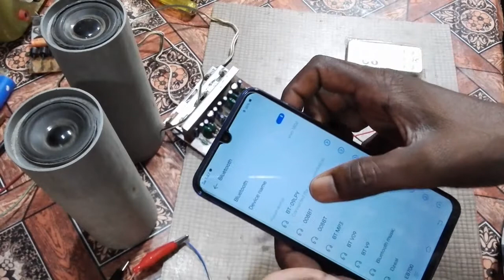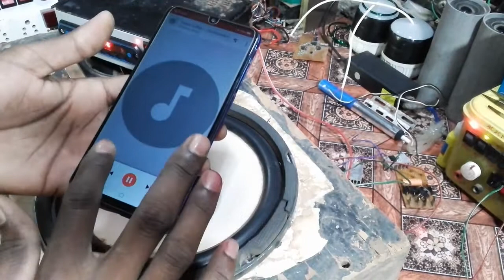Home Made Music System Car , Jeep, Truck , Tractor सभी के लिये बेस्ट हे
hello friends
dosto iss video me hum ek music system banane wale he purane ko naya bnayenge  dosto iss video me  dikhaya gaya music system ek purane type ka car stereo music system he iss system ko naya tarike wala bluetooth inbuilt music system bana denge dosto iss system me 4440 ka audio amplifire board laga he to use board ko hum wiring karenge volume bass treble controller button lagayenge  dual hum use karte he volume ke liy e 47ke dual use kiya he aur bass treble ko 100k use kar sakte ho dosto iss music system ko hum ne aapni required ke nussar uska body deisign kiya he dosto iss video me bluetooth card ka bhi connection hum ne complete dikhaya he aur saath me 4440 amplifire board ka complete wirng bataya he